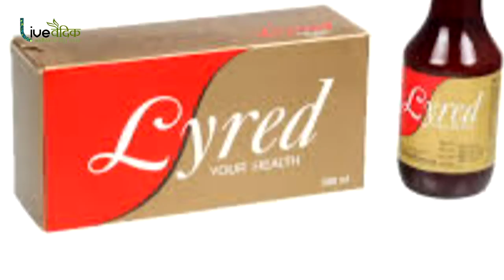सुखी खांसी या बलगम वाली खांसी चुटकी में ठीक करे यह घरेलु उपाय - Home Remedies For Cough - Live Vedic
खांसी चाहे जैसी भी हो, सूखी हो तर हो बलगम वाली हो या फिर तेज़ दवाओ के सेवन के कारण छाती पर कफ जम गया हो तो अपनाने चाहिए ये घरेलु नुस्खे। जो बिलकुल सुरक्षित हैं। और इन परिस्थितियों से आराम मिलता हैं।
आइये हम खांसी से बचने के कुछ सरल उपाय बताते है जिससे आपको खांसी से जल्द ही अराम मिल जाएगा |